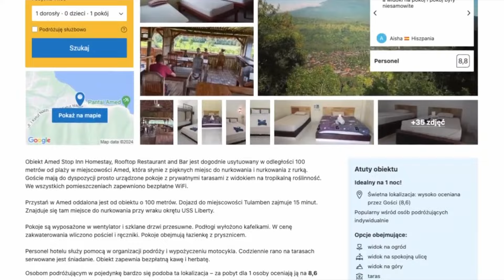MIESIĄC na BALI 🇮🇩 za 1200zł? Czy to możliwe?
Wybierasz się na Bali? Mam dla Ciebie gotowy, darmowy plan podróży! Zapraszam na moją stronę

Szukasz porad jak się spakować na wyjazd z plecakiem? Wejdź tu

Chcesz odwiedzić Azję Południowo-Wschodnią, ale nie wiesz od czego zacząć? Wejdź tutaj

O tych linkach warto wiedzieć:

Revolut - karta płatnicza, z aplikacją, gdzie można wymienić PLN na lokalną walutę
Butelki i filtry Lifestraw - zainwestuj w filtr do wody raz, a zaoszczędzisz $$$ w trakcie swoich podróży!

Niektóre z powyższych linków, są linkami partnerskimi. Jeśli kupisz któryś z powyższych produktów, używając moich linków, dostanę małą prowizję. Nie zmieni to w żaden sposób ceny dla Ciebie. Dziękuję za wspieranie mojego kanału!

Chcesz przyczynić się do tworzenia moich treści? Kup mi wirtualną kawę. Możesz to zrobić tutaj